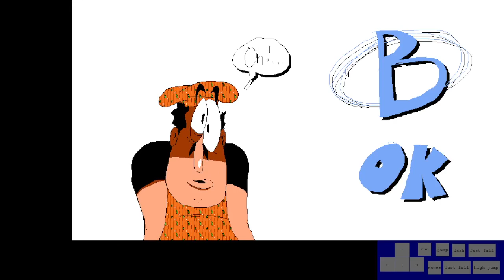Pizza Tower Bloodsauce Dungeon in 2:36.817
made a mistake in John room because I was expecting to bump into the metal block again.